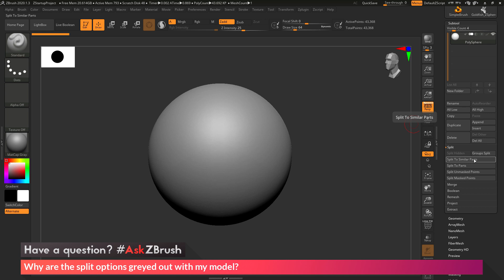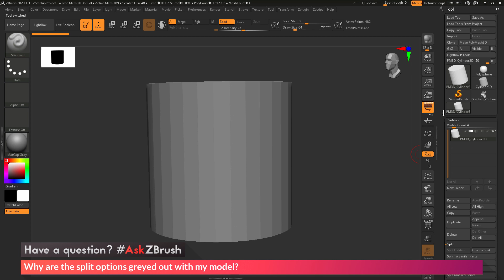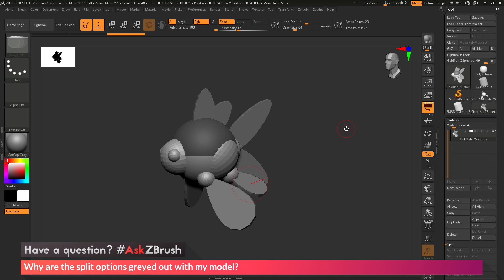AskZBrush - "Why are the split options greyed out with my model?"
AskZBrush: “AskZBrush - "Why are the split options greyed out with my model?"”

Video covers how the model must be a Polymesh3D object in order for the split functionality to be enabled.  Video depicts how to convert a Primitive mesh and also a ZSphere / Mannequin model to a Polymesh3D.